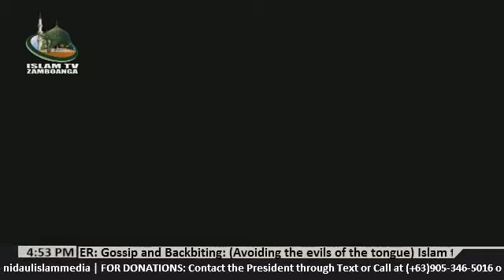Manga Makaba'tal sin Ka-Islam lecture by Sheikh Sansibar Jamahali (Tausug)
Assalamu Alaykum wa Rahmatullahi wa Barakatuhu, Watch with us and listen, LIVE Lecture at ISLAM TV Zamboanga, Nida-ul Islam Channel 50 at Sky Cable also Livestreaming via Internet In the program of Ma'had Assunnah, a lecture by Sheikh Sansibar Jamahali, Faculty of Ma'had Assunnah with his topic today on "Manga Makaba'tal sin Ka-Islam" with Sheikh Jackariya Mohammad, President of Nida-ul Islam Foundation and Faculty of Ma'had Moro Al-Islamiy.